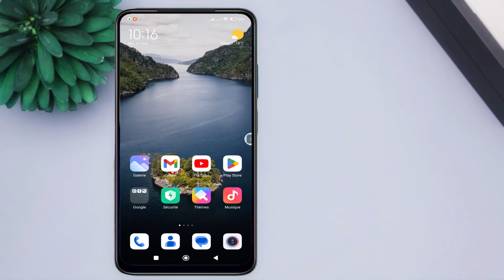comment déverrouiller avec un Appareil Bluetooth Redmi note 10 - déverrouiller appareil bluetooth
La vidéo que vous recherchez concerne le déverrouillage d'un appareil Bluetooth avec un Redmi Note 10. Elle explique comment utiliser la fonction de déverrouillage avec un appareil Bluetooth sur un téléphone Xiaomi, en mettant l'accent sur le modèle Redmi Note 10. La vidéo vous guidera à travers les étapes nécessaires pour configurer et utiliser cette fonctionnalité. Vous apprendrez comment associer votre appareil Bluetooth avec votre Redmi Note 10, comment activer le déverrouillage Bluetooth dans les paramètres de sécurité du téléphone, et comment déverrouiller votre téléphone en utilisant l'appareil Bluetooth associé. Cette méthode de déverrouillage peut offrir une alternative pratique et sécurisée à la saisie d'un code PIN ou d'un mot de passe sur votre téléphone.